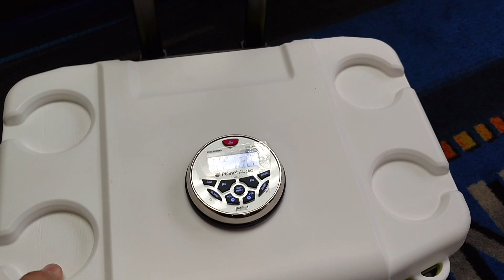Boom Cooler 28 QT Igloo with bluetooth sounds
This is a 28 Quart cooler with a battery and bluetooth audio system.

From Brad's Car Tunes in Oregon!